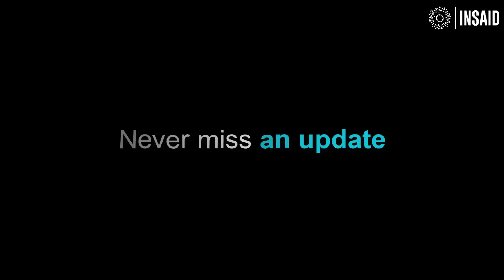Is Data Scientist really sexiest job of 21st century? | Ep #18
Have you been wondering if Data Science really is the sexiest job of the 21st century or is it much hype no show?

Listen to Manav talk about why Harvard Business Review called Data Scientist the sexiest job of the 21st century and what is the truth behind it.

To watch other Top videos of Data Science & AI Weekly,

TIME-STAMPED SHOW NOTES:

[00:06] Series Overview
[00:34] Topic of Discussion: Is Data Scientist really the sexiest job of the 21st century?
[00:55] Who called it that?
[01:44] Why Data Scientist is not the sexiest job of the 21st century?
[03:33] Why Data Scientist is the sexiest job of the 21st century?
[06:03] Wrap up!
[06:40] Learn more about Data Science at